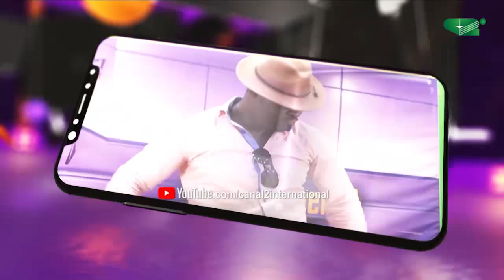MISS CAMEROUN FRANCE 2019: " le jour de la saint valentin, je serai en conférence ... "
MISS CAMEROUN FRANCE 2019: " le jour de la saint valentin, je serai en conférence ... "(C'comment du jeudi 13/02/2020)